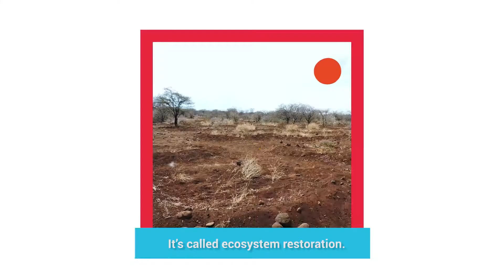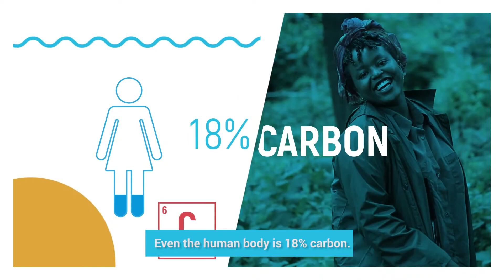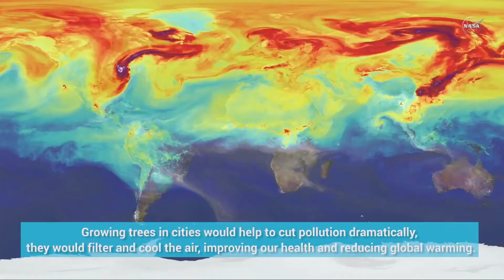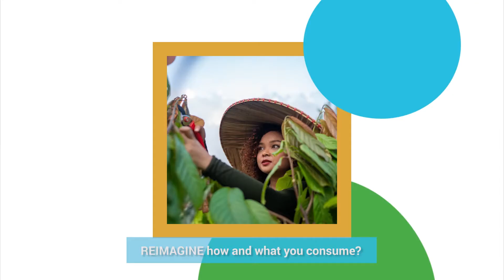O que é restauração de ecossistemas?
Os ecossistemas sustentam toda a vida na Terra. Quanto mais saudáveis forem os nossos ecossistemas, mais saudável será o planeta – e a sua população. A Década das Nações Unidas para a Restauração de Ecossistemas visa prevenir, deter e reverter a degradação dos ecossistemas em todos os continentes e oceanos. Pode ajudar a erradicar a pobreza, combater as mudanças climáticas e prevenir uma extinção em massa. Só terá sucesso se todos participarem. GeraçãoRestauração Saiba mais

A Agência Ambiental Pick-upau faz parte do Pacto Global da ONU e da Década das Nações Unidas para a Restauração de Ecossistemas 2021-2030. Conheça